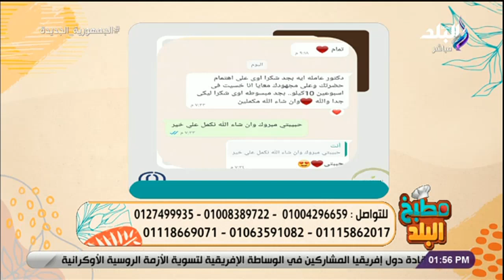سندس مصطفى خبيرة التغذية في ضيافة مطبخ البلد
برنامج مطبخ البلد، الذي تقدمه الإعلامية سارة سمير
جزء من حلقة اليوم 28 يوليو 2023 من برنامج مطبخ البلد الذي تقدمه الشيف سارة سمير وفيها طريقة تحويل الكفتة لطرب في البيت، طريقة كفتة الحاتي مع المكونات، أسرار طريقة تحضير الكباب والريش، لقاء مع سندس مصطفى خبيرة التغذية وحديث عن الدايت من غير حرمان مع كورس الأنا سيليوم

برنامج "مطبخ البلد" برنامج طبخ تقدمه الشيف سارة سمير المذاع على شاشة قناة صدى البلد